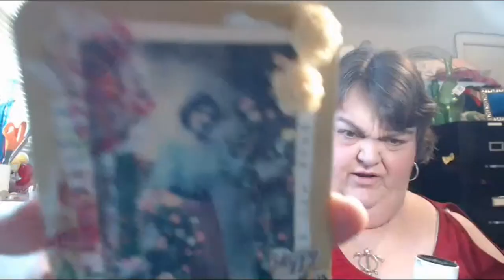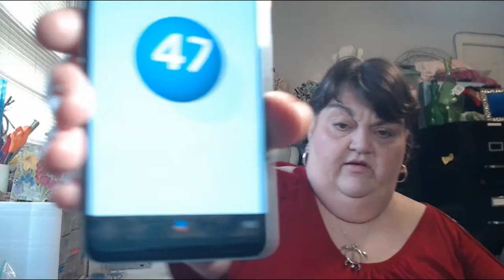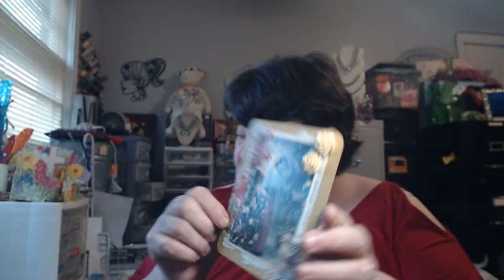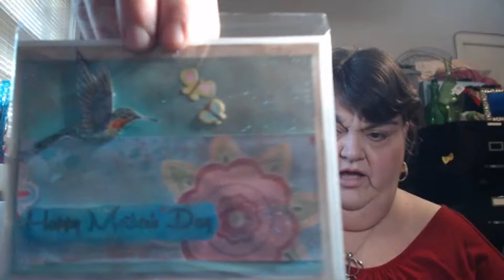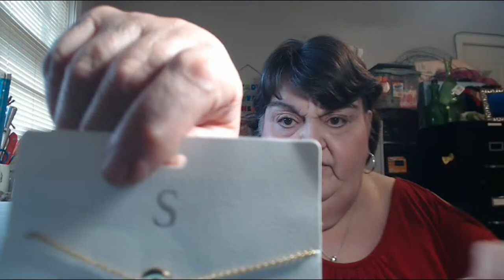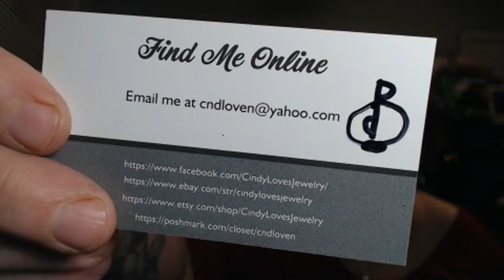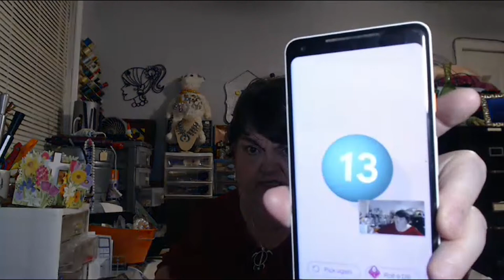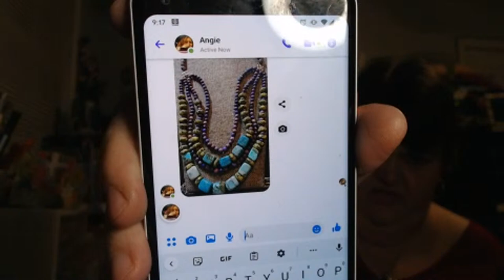Monday Night Auction 4-11-22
You have 48 hours from the receipt of the invoice (sent on Tuesdays, if you don't get one, message me) to pay. Unless you make other arrangements if you have not paid by the next auction, your items go back into the inventory and your invoice will be cancelled. If this happens you will have another chance to bid in my auctions, your limit will be only 25.00 and must be paid immediately. Communication is key.  Thanks to everyone for understanding.

* No subscription or liking video required
* You may enter a number only one time, but you may change it one time if someone has the same number above you. .
* No whining or bickering
*Have FUN!!